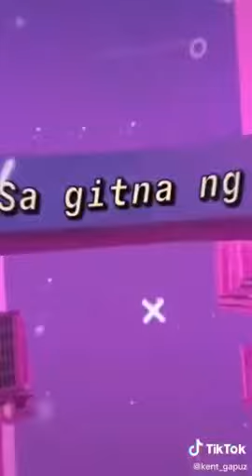Magandang Dilag (edit)